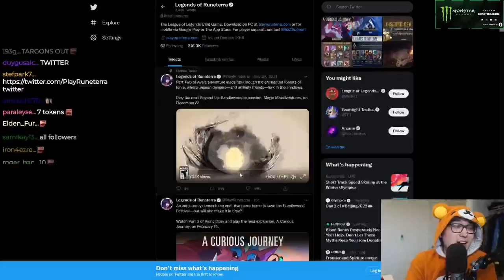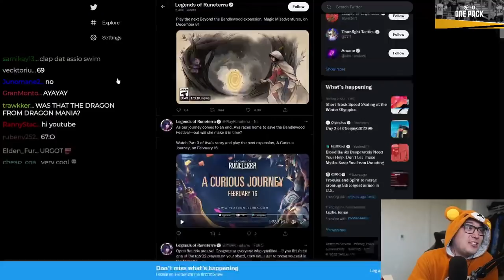New Champions + Fae Cards Reveal!